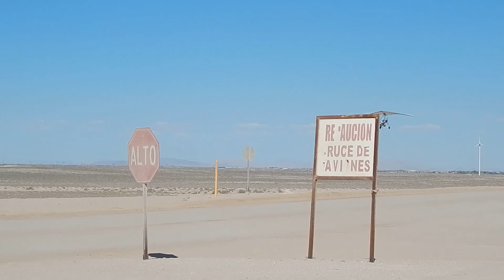Puerto Ultra light Emma Final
Showing the kind of personal spunk we’ve grown used to seeing in our daughter-in-law of 27 years, Emma, on this their 27th anniversary, she decided to take a ride on the wild side.